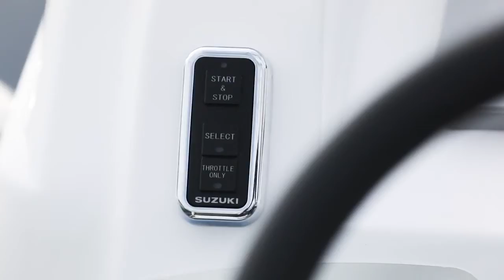Why Choose BRIG 2017 BRIG Promo Film